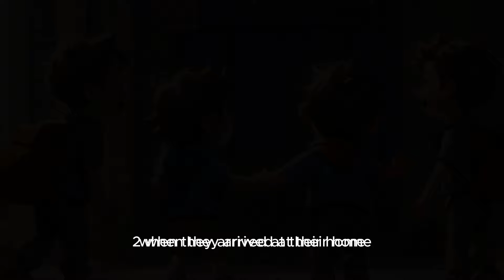Kids Story In English | Four Brothers Story | Inspiring Story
Kids story station publish Short and motivational for Kids.This story is very simple, meaningful interesting. These type of  stories are very simple and entertaining which you can watch for free on YouTube channel "Kids story station". It’s very easy, best and real examples to teach your children through cartooning in English Language. You can say its bedtime nursery stories with morality. With "Kids story station"  you can watch cartoon videos of centuries-old funny, yet educational tales. The vibrant baby cartoon keeps you engage, while your mind adapts important lessons of life.
 enjoy a fun way of learning through bedtime stories, short stories and moral stories for kids.